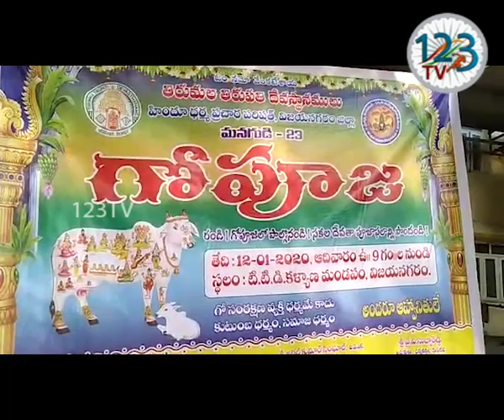విజయనగరంటిటిడి కళ్యాణ మండపంలోటిటిడి హిందూ ధర్మ ప్రచార పరిషత్ సంయుక్త ఆధ్వర్యంలో గోపూజోత్సవం జరిగింది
విజయనగరం పట్టణంలో  టిటిడి కళ్యాణ మండపంలో టిటిడి  హిందూ ధర్మ ప్రచార పరిషత్ సంయుక్త ఆధ్వర్యంలో గోపూజోత్సవం జరిగింది. మనగుడి 23వ కార్యక్రమంలో భాగంగా జిల్లాలో  ఎంపిక చేసిన గ్రామాలలోని పలు ఆలయాలలో గోపూజలు నిర్వహించినట్లు దేవస్థానం పిఓ.జె.శ్యామసుందర్ తెలిపారు. హిందూ సాంప్రదాయంలో  గోపూజ విశిష్టత గురించి ఆయ‌న వివరించారు.